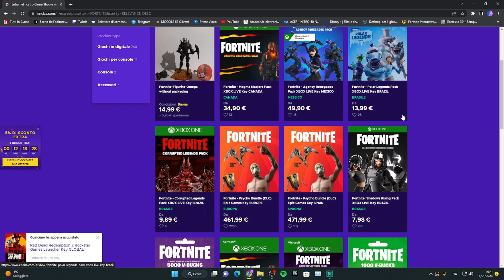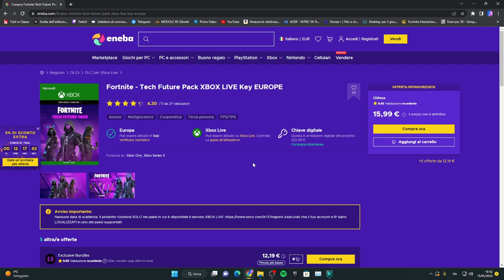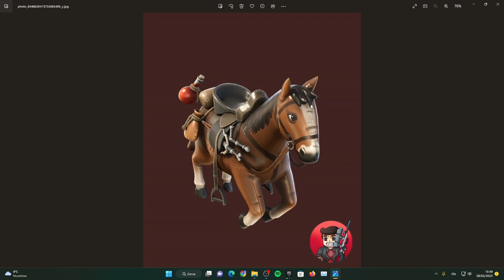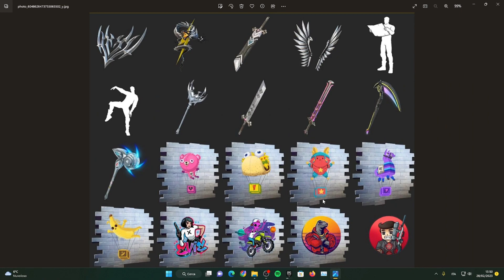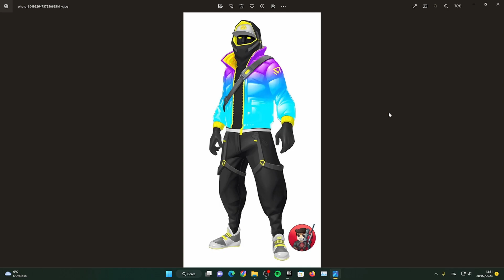PATCH 23.50:RICOMPENSE GRATIS TRAMITE EVENTI,EVENTO FINALE,NUOVE SKIN E TANTO ALTRO SU FORTNITE😍